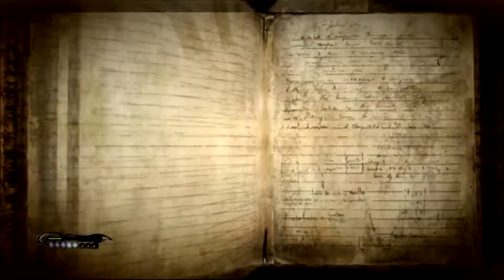Bayonetta [Blind]: Gun Twirl-pt 4-Silver Rooster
its hands are dragons and its stomach is its face but wheres the rest of it